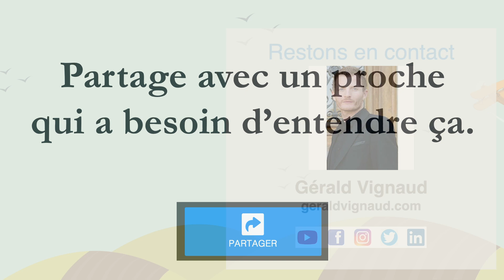Si tu es confus, c’est que tu es à deux doigts d’avoir un très gros déclic !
🍀 Cette vidéo est un extrait du programme "Processus de Résolution de Problème" (PRP).

Le "Processus de Résolution de Problème" est un algorithme en 7 étapes que j'ai spécialement conceptualisé et à travers lequel tu vas passer ton problème, quel qu'il soit, pour lui trouver une solution.

J'en ai créé un programme complet avec des vidéos, des audios, un manuel de travail et même un livre intitulé : « T’as un problème ?" (disponible, si tu le désires, sur Amazon en version papier

🎁 Aujourd'hui, je t'offre ce programme. C'est 100% gratuit et sans engagement d'aucune sorte. Tu n'as rien à perdre et tout à gagner, alors passe à l'action et  teste-le sur ton plus gros problème actuel !

🙂 Croissance personnelle
🌱 Écologie
🌍 Construire le futur

A bientôt,

Amicalement,

Gérald Vignaud 🍀